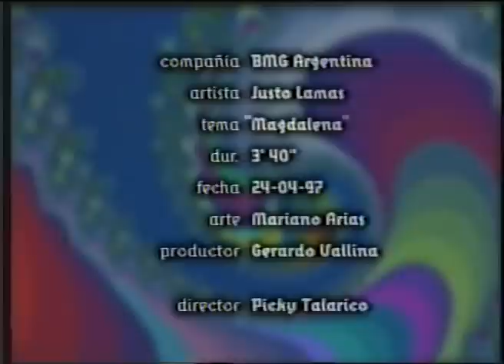Video Clip Oficial "Magdalena" - Justo Lamas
Video de Justo Lamas grabado en el año 1997 por BMG Argentina. "Magdalena" fue un éxito en Argentina del disco llamado Siempre por Siempre de Justo Lamas. Encontramos este video guardado y quisimos subirlo y compartirlo con ustedes para que aquellos que recuerdan esta canción, la sigan disfrutando!

- activar la campanita (🔔) para que no se pierdan de nada.